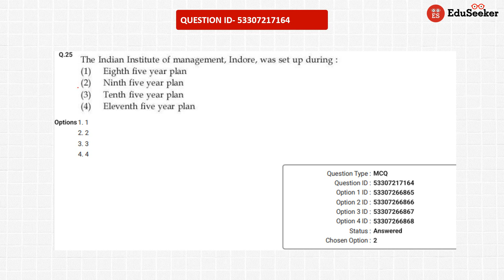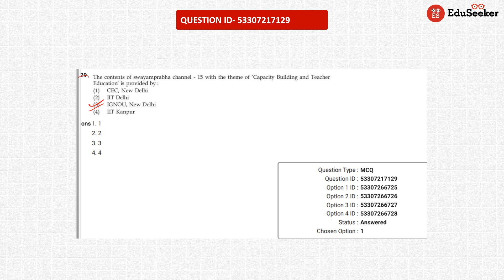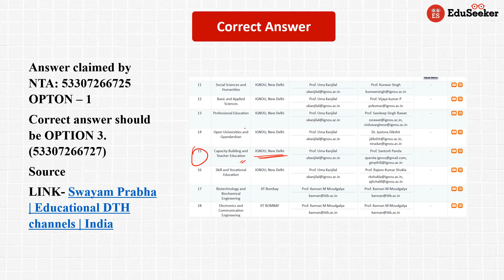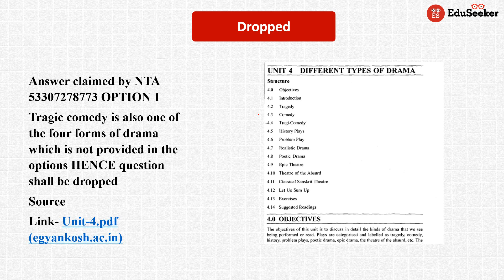With Proof Answer Key Challenge UGC NET RE-EXAM Paper-1 | 4 Sept (SHIFT-1/SHIFT-2)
Download the free PDF 4th September PAPER-1 (SHIFT-1) answer key challenge

Download the free PDF 4th September PAPER-1 (SHIFT-2) answer key challenge
✳️ NET JRF Material:

👉🏻Rapid Fire Revision ebooks for Paper-1, All 10 units with PYQs:
👉🏻Rapid Fire Revision ebooks for Paper-2 (Pol sc), All 10 Units with PYQs
👉🏻 UGC NET राजनीति विज्ञान | सभी 10 यूनिटों का रैपिड फायर रिवीजन + PYQs पुस्तिका

✳️  CUET PG Pol Sc Material:

👉🏻Link to Purchase CUET PG Pol Sc EBooks 2024 Edition (Combo Offer)
👉🏻Link of proof of 32 questions of CUET PG 2023 Questions from our EBooks

You Can Get Our ALL 10 UNITS POLITICAL SCIENCE
ADVANCED MCQs MOCK TEST SERIES FOR PAPER - 2

You Can Download Our ALL 10 UNITS POLITICAL SCIENCE
NET-JRF Rapid Fire Revision Ebooks